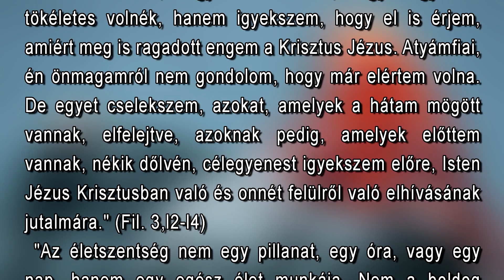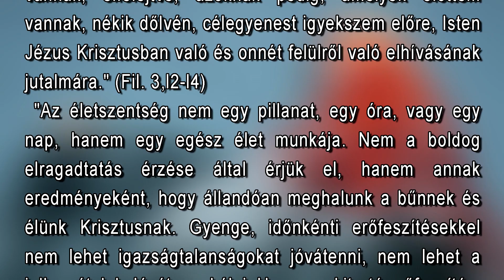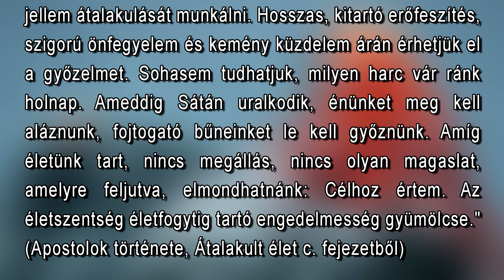Február 24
"Nem mondom, hogy már elértem, vagy hogy már tökéletes volnék, hanem igyekszem, hogy el is érjem, amiért meg is ragadott engem a Krisztus Jézus. Atyámfiai, én önmagamról nem gondolom, hogy már elértem volna. De egyet cselekszem, azokat, amelyek a hátam mögött vannak, elfelejtve, azoknak pedig, amelyek előttem vannak, nékik dőlvén, célegyenest igyekszem előre, Isten Jézus Krisztusban való és onnét felülről való elhívásának jutalmára." (Fil. 3,12-14)